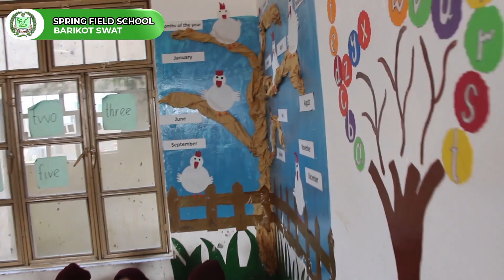Spring Field School Barikhot | Creative Wort | Tasheer.pk | Commercial Ad